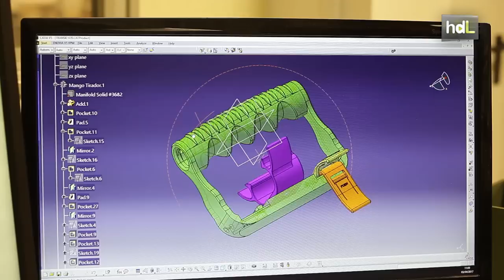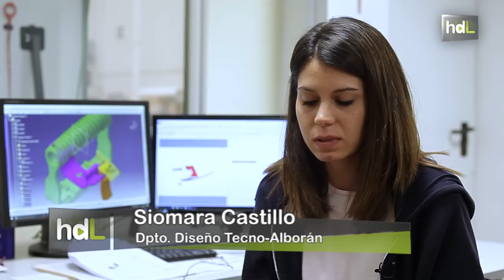HDL Transki, un sistema para hacer más fácil el transporte del equipo de esquí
Ante las dificultades que tienen muchos principiantes y aficionados al esquí para transportar el material hasta las pistas, un ingeniero granadino ha desarrollado un dispositivo que facilita ese transporte. Se trata de 'Transki', un elemento que nos permite llevar de manera compacta todo el equipo.